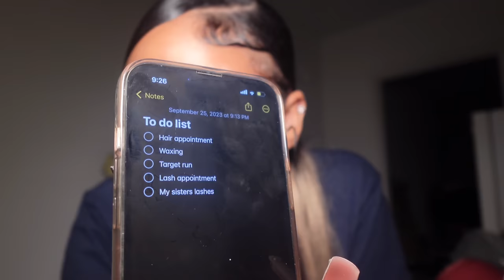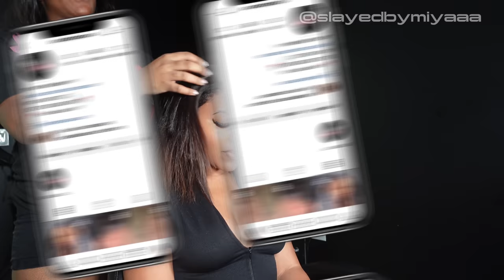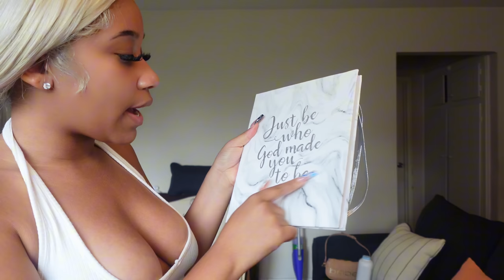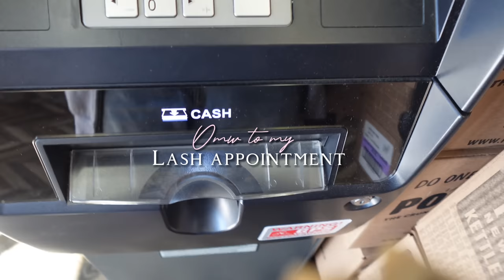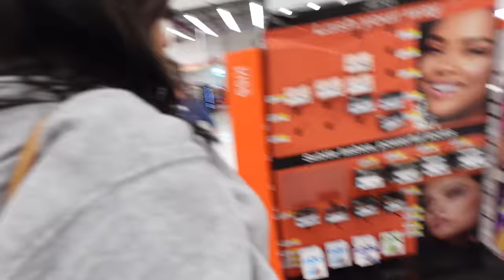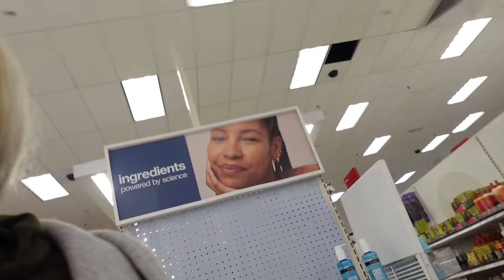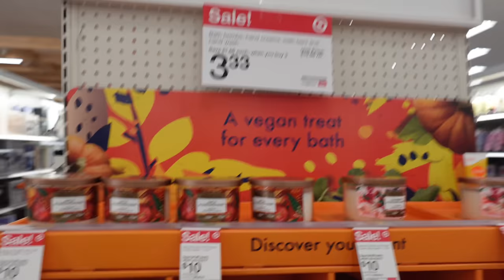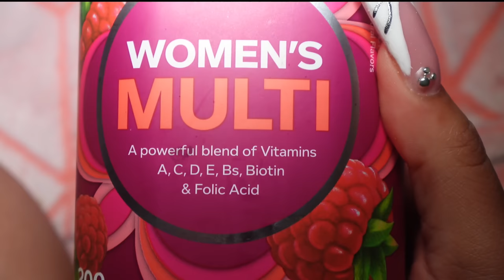FALL maintenance VLOG 2023 | Hair, Nails lashes ,Target trips, hygiene shopping& more!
Watch in 1080/2160p for BEST quality . Click ••• on top right corner

Instagram › tamya...{FOREIGN}❄️ (@tamya.calese) • Instagram photos and videos